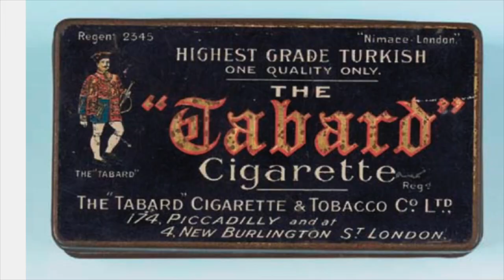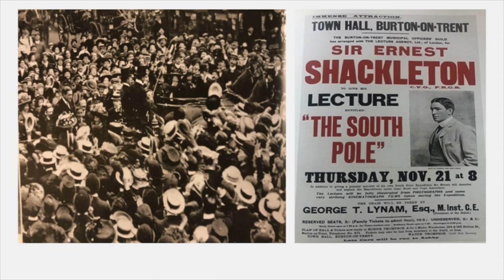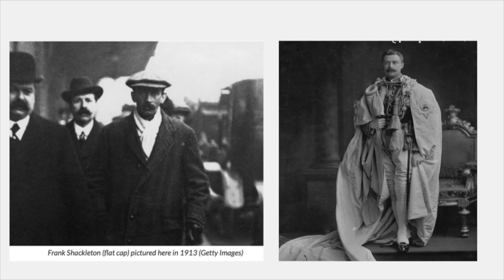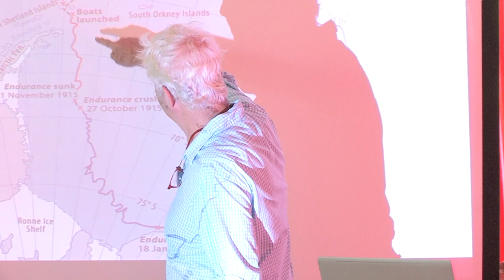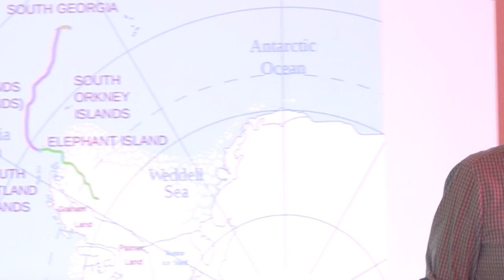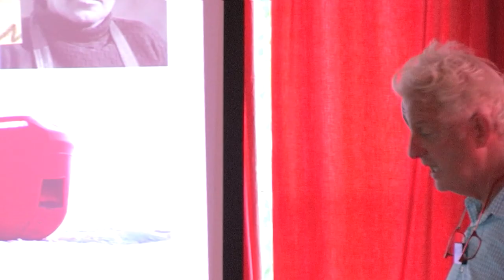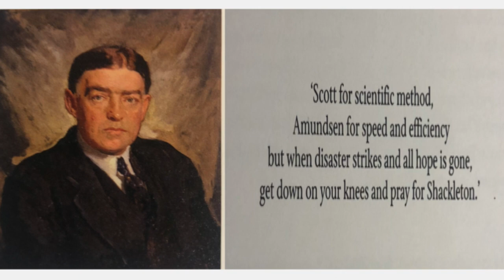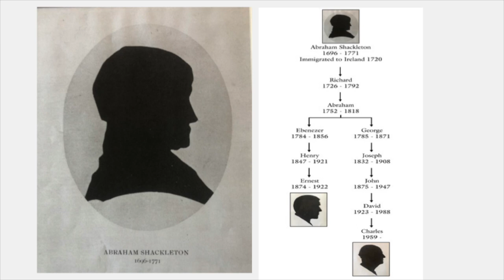BHS: Finding Endurance presented by Charles Shackleton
The story of Sir Ernest Shackleton and his ship, the Endurance, presented by Charles Shackleton at the Bridgewater Grange Hall